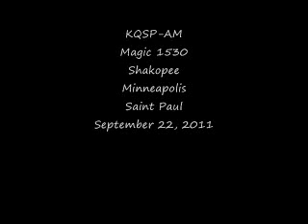KQSP Shakopee Minneapolis Saint Paul September 22, 2011.wmv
Urban AC daytimer.